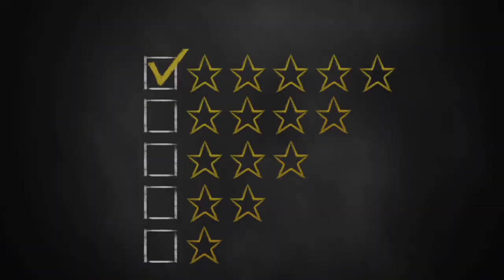The Tricks to Travel system: review by Xavana J.